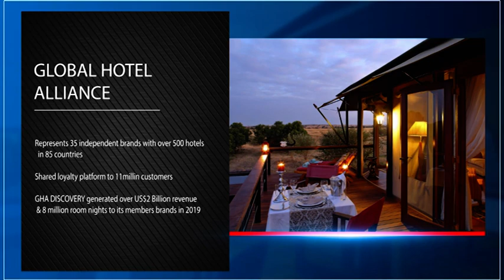Captains of Industry: Global Hotel Alliance CEO on how COVID has impacted the hospitality industry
Marketer, hotelier and CEO of the world's largest alliance of hotel brands speaks about the impact Covid had on the hotel industry, what the new trends are in the tourism sector and his plans to gain more members from the Africa continent. Captains of Industry with Chris Hartley, CEO of the Global Hotel Alliance .